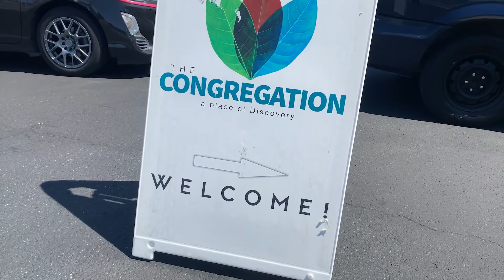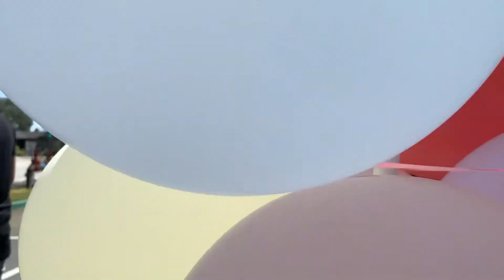Congregation.Family | Little Worldshakers + Family Strong | Easter Toy Drive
Happy Easter Congregation Family! Thank you for contributing our Easter Toy Drive! There were many families blessed to both give and receive.